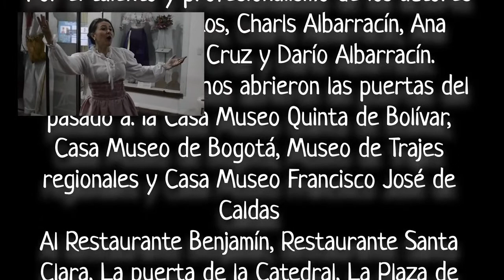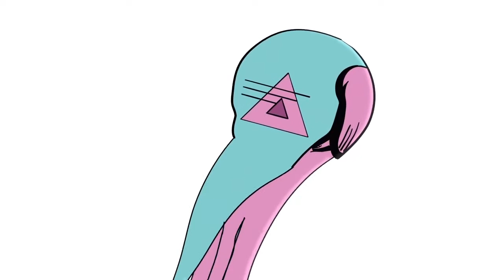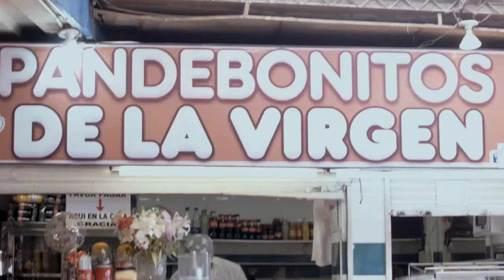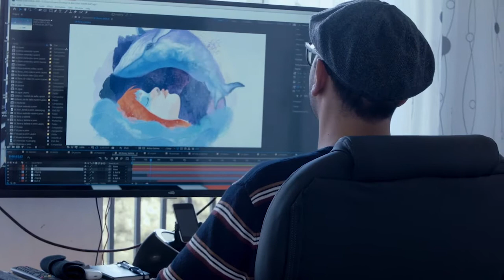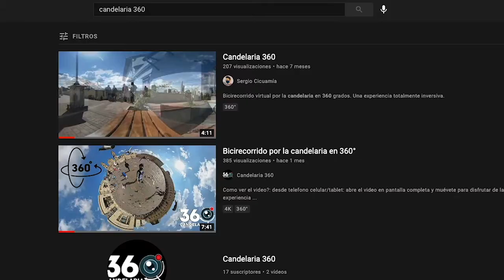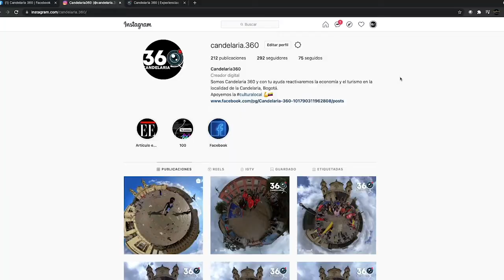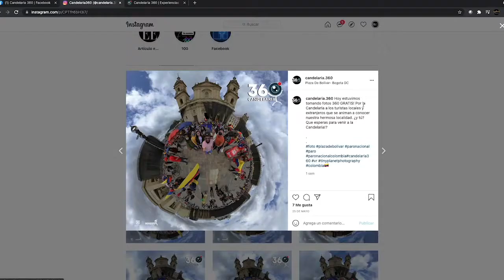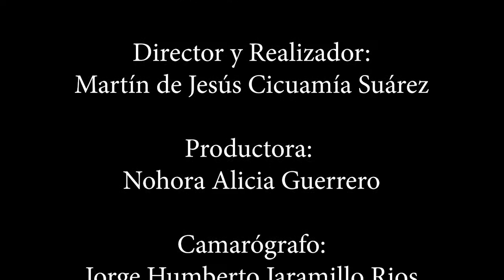Reel 2 Proyectos ganadores Es Cultura Local 2020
1. Proyecto Recorridos Históricos La Candelaria te cuenta
   Representante: Carolina Guerrero
   Localidad: La Candelaria

2. Proyecto: DC14
    Representante: Nino Visual S.A.S
    Localidad: Los Mártires

3.  Proyecto: Candelaria 360
    Representante: Ghia Producciones
     Localidad: La Candelaria